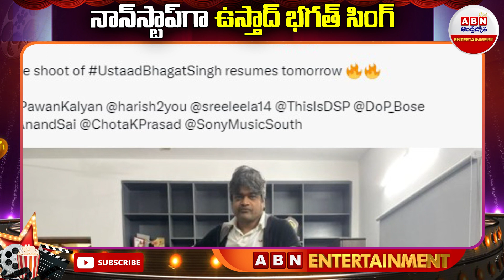Pawan Kalyan's 'Ustaad Bhagat Singh' shooting Wrapped up : ఉస్తాద్.. మాంచి స్పీడు మీదున్నాడే..!| ABN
Pawan Kalyan Turns Cop in Ustaad Bhagat Singh : ఉస్తాద్.. మాంచి స్పీడు మీదున్నాడే..! | ABN Entertainment